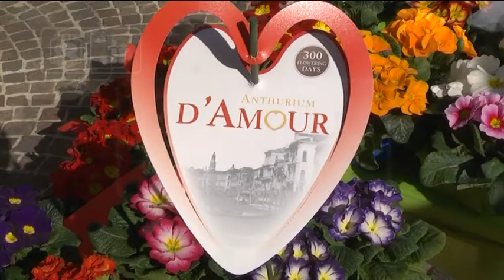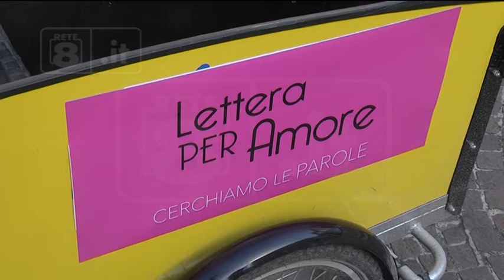San Valentino - L’amore non scade mai